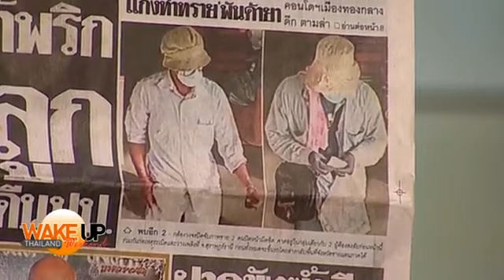จากข้อหามือระเบิดเป็นกบฎพริกแกง...เมื่อไรการไล่ล่าจะจบลง by VOICE TV @Aug 21, 2016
สื่อและรัฐโยนข้อหามือระเบิดใส่คนเห็นต่างมาตลอดสัปดาห์ ตอนนี้หลักฐานชัดแล้ว 15 ผู้ถูกจับผิดเพราะมีแนวคิดไม่ตรงกับคนมีอำนาจเท่านั้น ฟากทนายเผยข้อหาเรื่องอั้งยี่และชุมนุมเกินห้าคนมาจากหลักฐานการพูดคุยในไลน์ ชี้ยุคนี้แค่แชร์หรือโพสท์อาจโดนข้อหาหนักได้ ขณะที่ปลัดยุติธรรมเผย "อั้งยี่" ส่วนใหญ่อายุ 60-70 และมีโรคประจำตัวตั้งแต่เกาต์ เบาหวาน ต่อมลูกหมากโต...ประชามติผ่านไปแต่ไม่มีสัญญาณว่าการไล่ล่าคนเห็นต่างจะจบลง
by VOICE TV Published on Aug 21, 2016